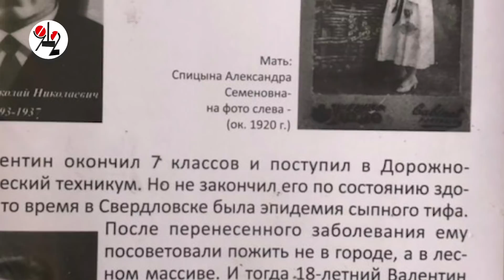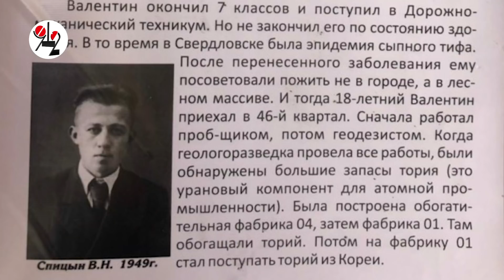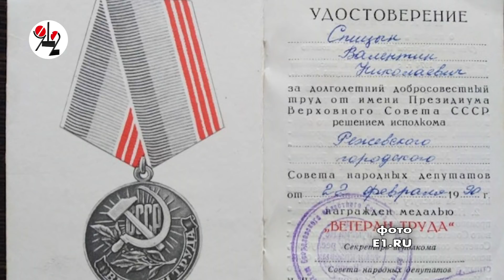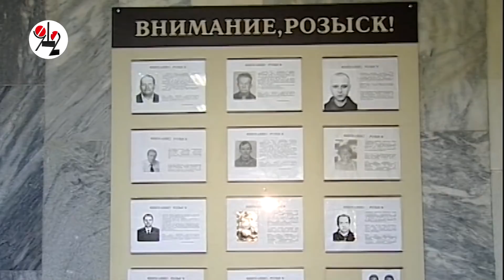Убили и сожгли ветерана за 1800 рублей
На Урале 90-летнего активного ветерана убили за то, что тот пожаловался в полицию на воров